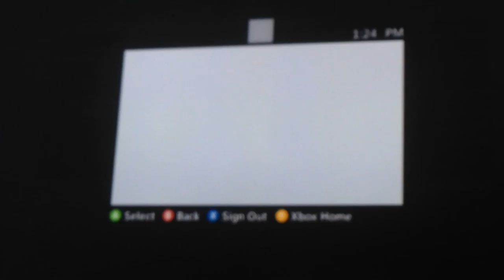Call of duty black ops two zombies part 2